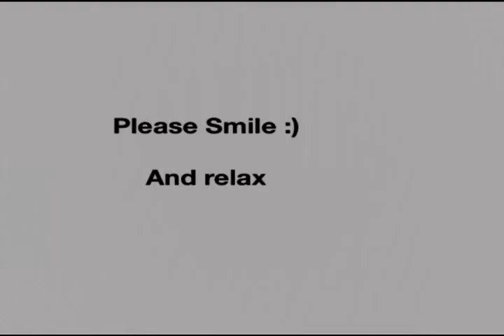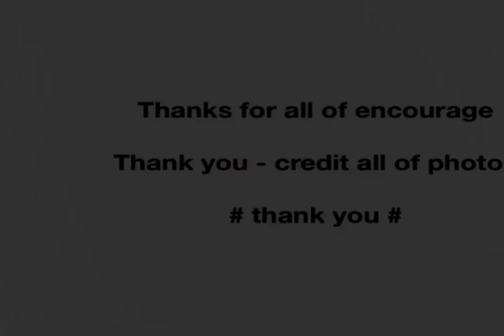Thank you (cover) - Marion Raven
Somkid Kunrojpanya Musketeers ~*
By. SnowBeaw~*

Song "Thank you - Marion Raven" and Thanks all of photos ^^